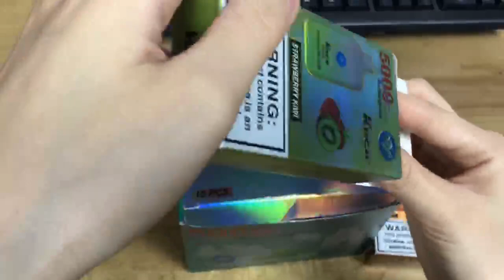smoke cigarettes😮Vapes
Don't miss those who like smoke cigarettes😮
Choose from a wide range of puffs and flavors😍
Suitable for cool people😘